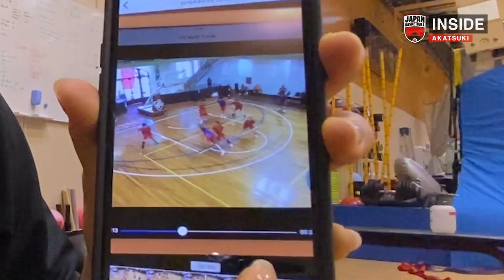【INSIDE AKATSUKI】2021.07.26 初戦の前日調整に密着！宮澤夕貴が欲しいものは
7月26日(月)、フランス戦を翌日に控えた AkatsukiFive。午前と午後の2部練習で最終調整を行った。＃30 馬瓜エブリンと#32 宮崎早織と#99のオコエ桃仁花の練習開始直前のやり取りや、3x3の女子日本代表を応援する姿、そして、#52 宮澤夕貴の今大会にかける想いに直撃。

▼女子代表オリンピック初戦:日本vsフランスの視聴方法
【テレビ放送】NHK Eテレ生放送：7月27日(火)9:50～
【インターネット配信】オリンピック公式競技動画配信サイト「gorin.jp」（ ） にて7月27日（火）9:50〜LIVE配信予定。

▼第32回オリンピック競技大会(2020/東京) 放送・配信のお知らせ